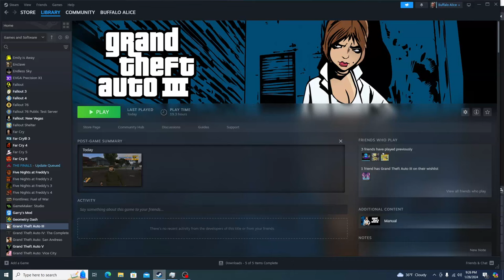I love Grand Theft Auto 3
This is a good video about a good game that I have played a lot. It's good.
Daniel McManiel's voice is in this video by the way I play the role of Claude Speed (the best GTA protagonist).
Stole the Thumbnail from google images btw